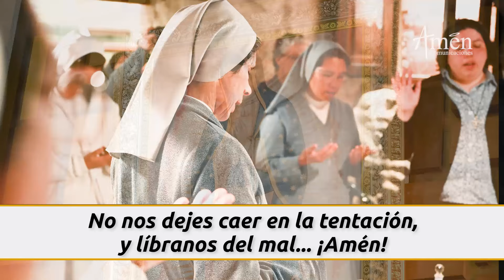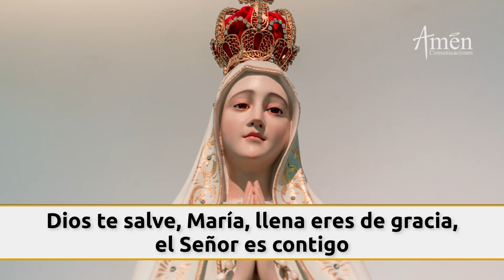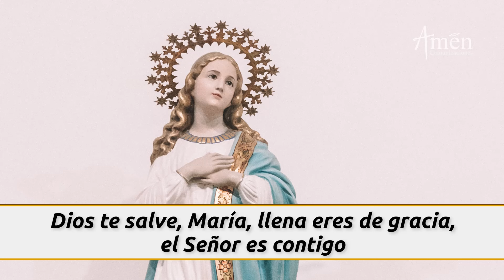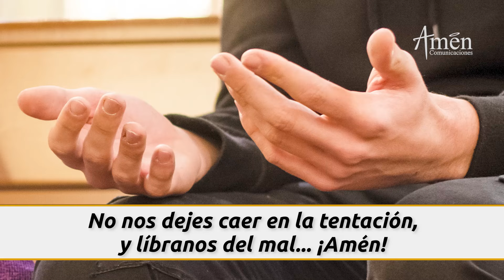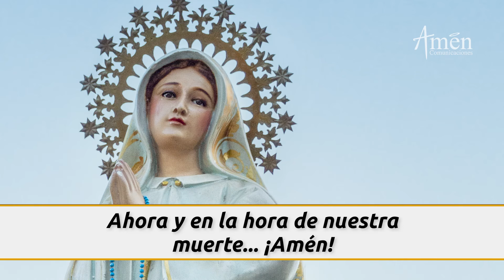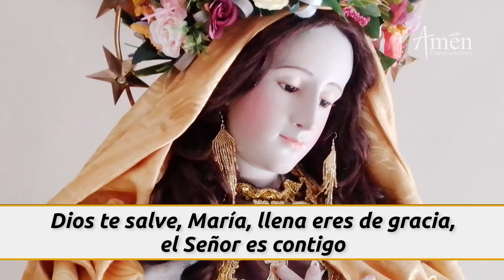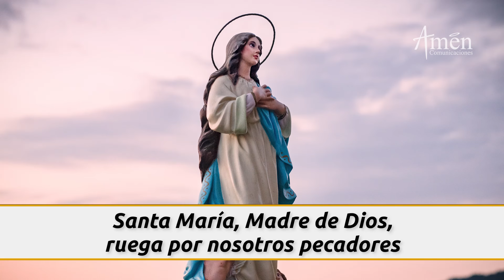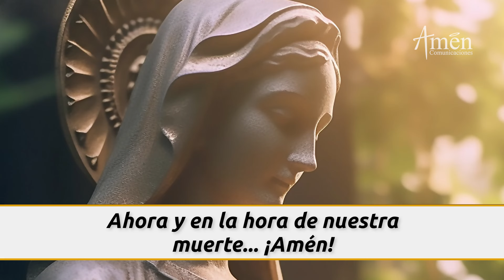Santo Rosario Hoy Sábado 26 Octubre 2024 l PadreCarlosYepes l Misterios Gozosos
👉Misterios Gozosos Padre Carlos Yepes